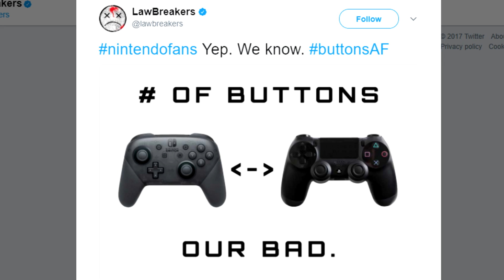A Show on Destructoid that We Haven't Named Yet #2 - Destructoid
Are you a lazy sack of crap who missed out on last week's gaming news? Of course you are. At least Lyle McDouchebag is here to catch you up on anything worth talking about, such as Overwatch's new character, Castlevania hitting Netflix, and more. Now sit down, shut up, and watch.